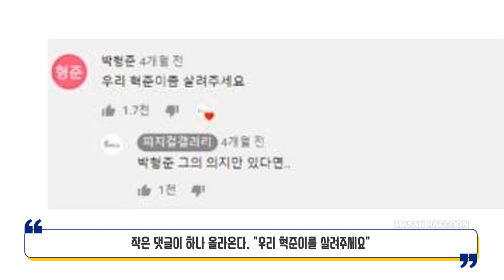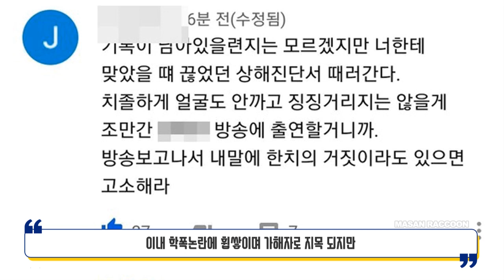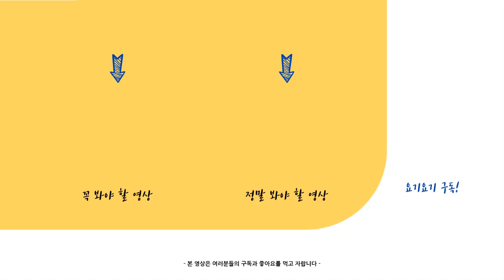지금 모든 유튜브 사태의 시발점이 된 박형준좌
하루도 조용할 날이 없는 최근 유튜브의 사태들의
시작이 된 박형준좌의 한마디...